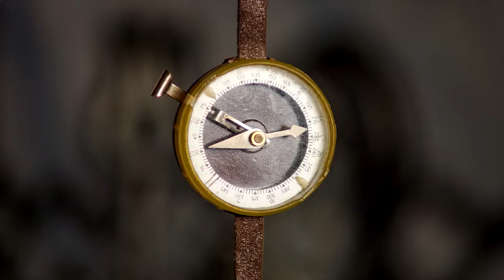PsyLoFi - Великий верх (Great Above) [official video]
Directed by Alexandr Chistohvalov
Stop Motion by Alexandr Chistohvalov and Taras Korol
Camera by Marya Bykova
Performed by Taras Korol and Ivan Dragun
Additional FX by Denis Romanov and Victor Korol

Special thanks to Sasha Neo, Max Dembick, Yuriy Katkov, Margarita Pergament, Andrey Ringis.